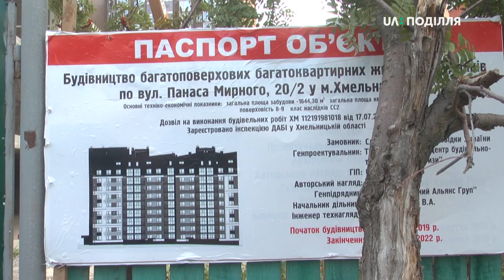3 тисячі підписів зібрали мешканців будинків на Озерній, які проти будівництва багатоповерхівки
20 жителів мікрорайону Озерна у Хмельницькому протестували сьогодні вранці проти зведення там багатоповерхівки. Її будують на вулиці Панаса Мирного 20/2. Про це розповів житель цього мікрорайону та голова ОСББ Микола Козачук. Чоловік додає, протестують з метою припинення будівництва 12-поверхохового будинку.